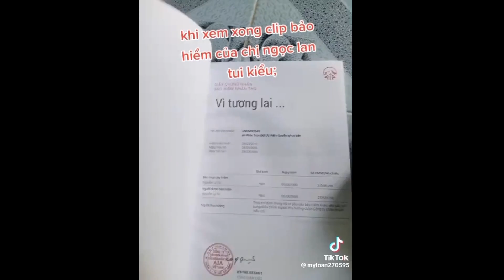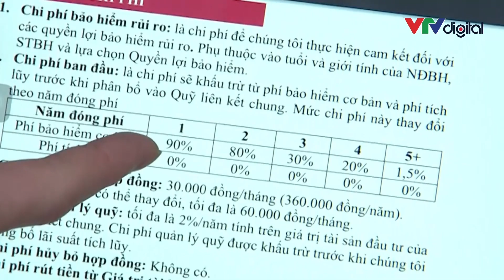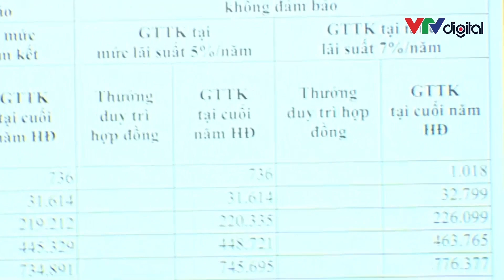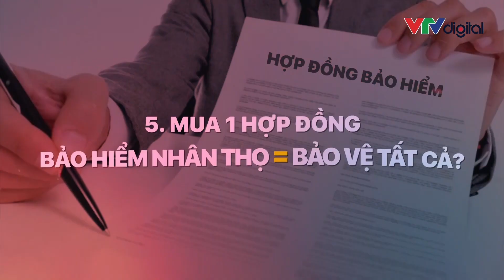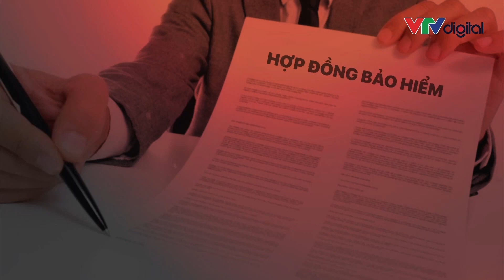SM4: Mua bảo hiểm có mạo hiểm? | VTVMoney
Sau diễn viên Ngọc Lan, lại có thêm một nghệ sĩ lên tiếng "mất tiền vì bảo hiểm".
Những vụ việc như trên có khi quý vị hoài nghi mua bảo hiểm giống như một trò chơi mạo hiểm?
Hay khi hợp đồng có "vấn đề" phải làm thế nào?
Cùng trò chuyện với ông Ngô Trung Dũng - Phó Tổng thư ký Hiệp hội Bảo hiểm Việt Nam trong Tự do Tài chính - Smart Money tuần này!